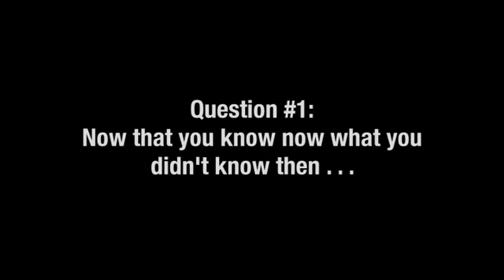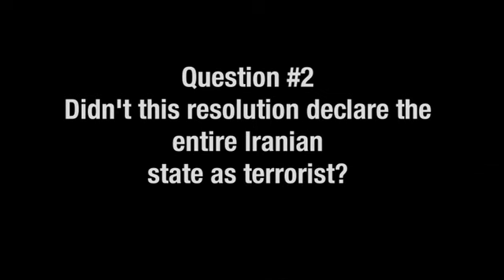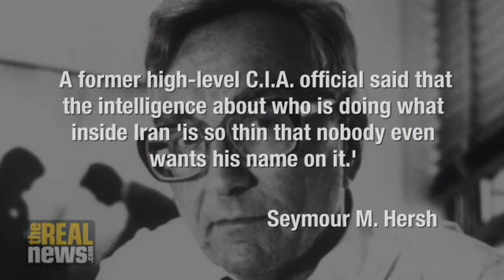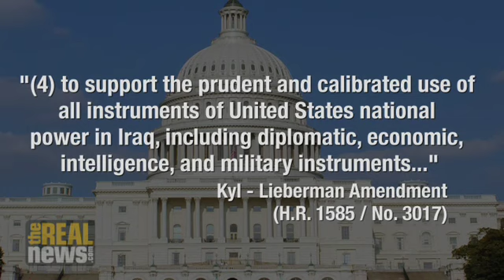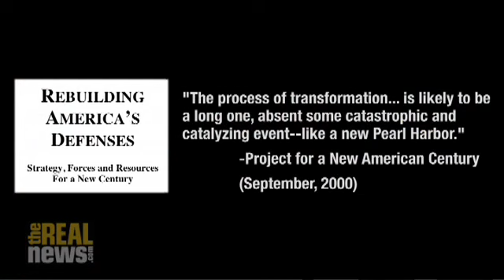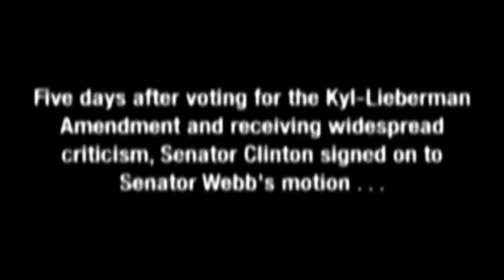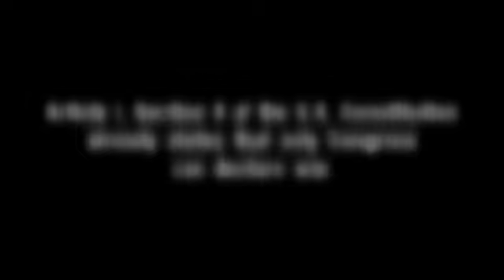Why Senator Clinton?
We ask Clinton why she voted for an amendment that could be used as support for attacking Iran

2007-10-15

On September 26th, Senator Clinton voted for the Kyl-Lieberman Amendment, which designates the Iranian Revolutionary Guard as a terrorist organization. She was the only Democratic Presidential candidate who voted for the resolution.

"This isn't our present policy of keeping the military option on the table. It is, for all practical purposes, mandating the military option"

-Senator Jim Webb